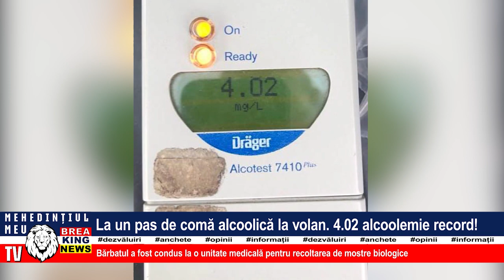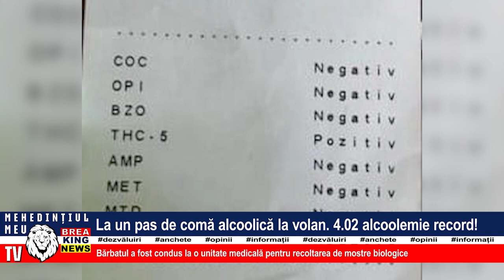LA UN PAS DE COMĂ ALCOOLICĂ LA VOLAN. 4.02 ALCOOLEMIE RECORD!